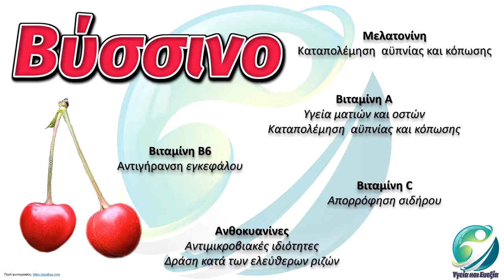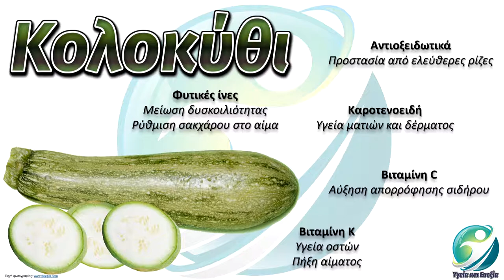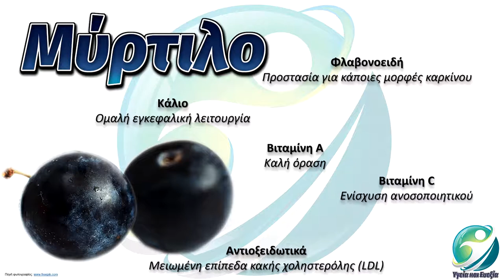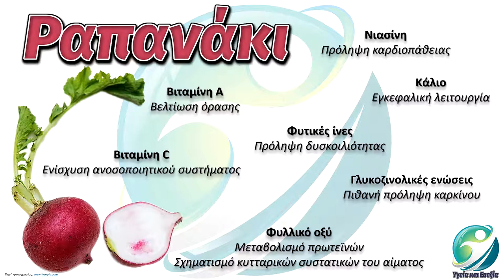Φρούτα και Λαχανικά με υψηλή θρεπτικότητα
Αυτό το βίντεο περιέχει τα πληροφοριακά γραφήματα που έφτιαξαν οι μαθητές/τριες του Ομίλου "Υγεία & Ευεξία" στο 2ο Πρότυπο Γυμνάσιο Αθηνών για το σχολικό έτος 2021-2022.